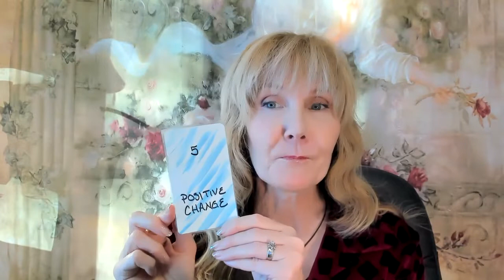Why Do Bad Things Keep Happening to Me? Pick a Number 5 or 20? Ep272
Pick a number 5 or 20? Drop it in the comments below! Then come back and watch the message and find out what God wants you to know to help you get through this week.

Join us on the 1st and 3rd Monday of the month at 3pm CST for a free numerology reading.

*Also note, I'll be here responding to comments for the first 30 minutes once my video goes live! 💝

(meditations are only available for 30 days and are changed every month.)